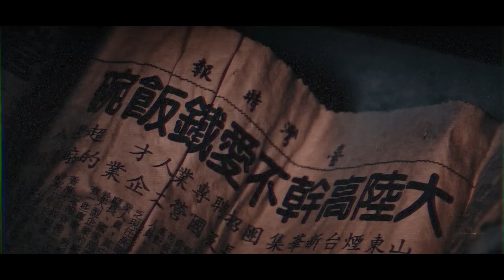猛鬼商辦大樓Ep3｜女團員頭部受傷！狀況緊急！施法鎮壓往生者！趕緊帶他離開…《未來男友Liann》feat.國王KING｜都市傳說｜靈異探險｜靈異檔案